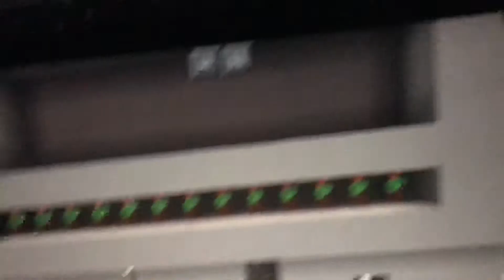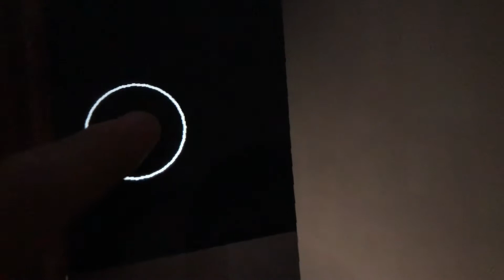"TABLET MİNECRAFT"'a Yapmış Olduğumuz Binanın "2 TANE ASANSÖRÜ" "ASMAK ASANSÖR" Yaptı Yeşil Bölüm: 1